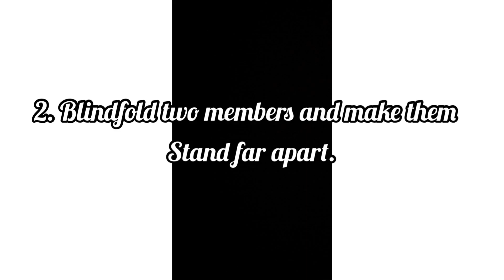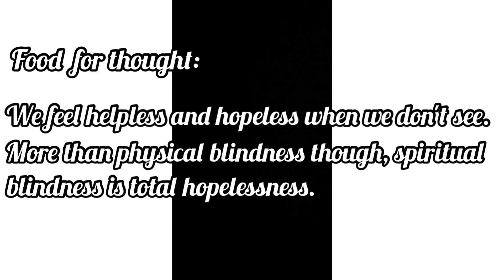The meeting at Emmaus | Mrs. Wonglamla